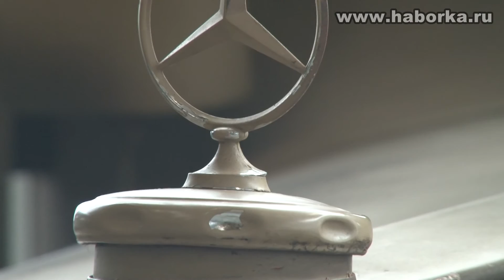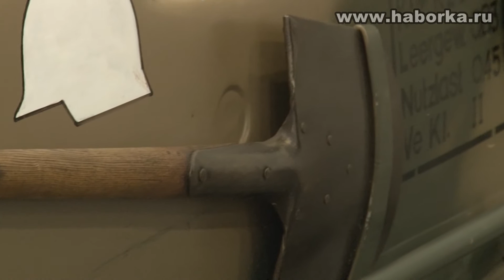Немецкая техника Вермахта Mercedes-Benz L1500 S, VW 166 Schwimmwagen, BMW R75